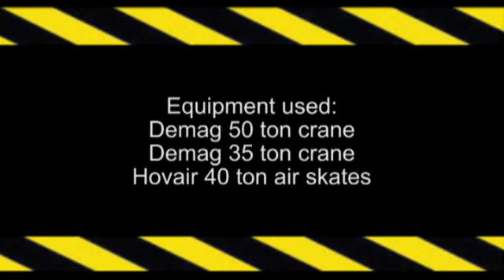Heavy machinery tandem lift by O'Hagan Crane Hire - Featuring Movetech UK Hovair Air Skates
This is a video of a contract lift / machinery installation carried out by O'Hagan Crane Hire at Ryobi Alu Casting Ltd. in Carrickfergus Northern Ireland.

The machine being moved, is 33ton and valued at £750,000.

The equipment used in the tandem lift are a 'Demag 50ton crane', a 'Demag 35ton crane' and Movetech UK, Hovair 40ton Air Skates.

Movetech UK - British Turntable Company